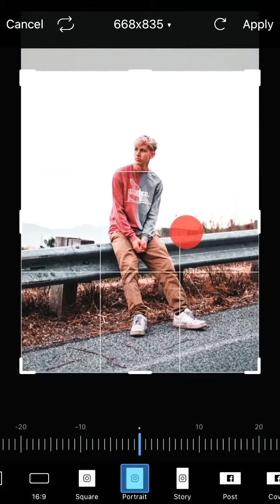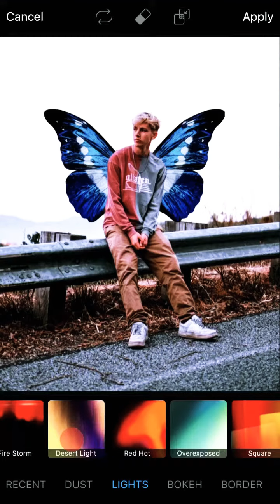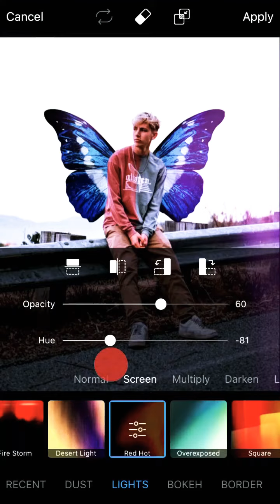How to add butterfly wings to your photo || PicsArt tutorial